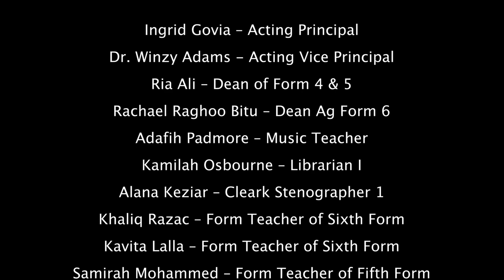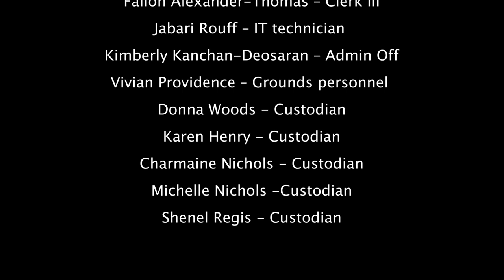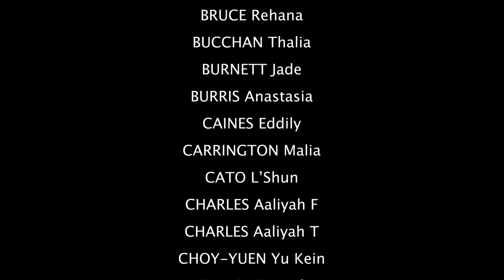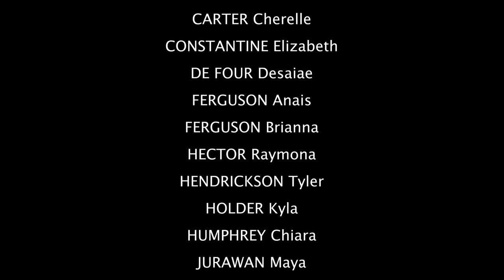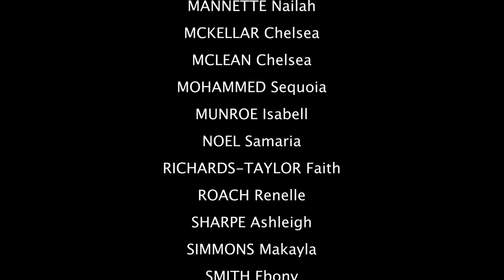Bishop Anstey High School